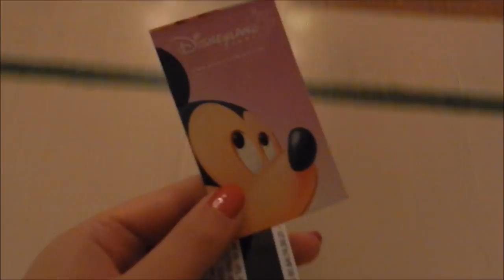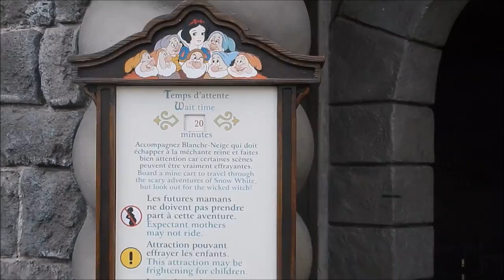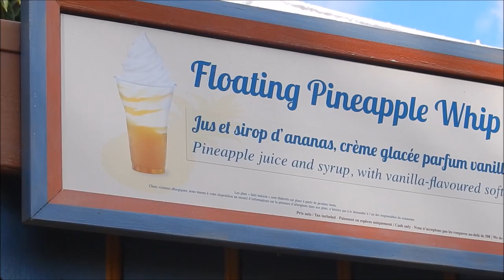Buffalo Bill's Wild West Show| FleurdeSmit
Buffalo Bill's Wild West Show

This week I went to the Buffalo Bill's Wild West Show with Mickey and his friends in the Disney Village of Disneyland Paris. I had the vegetarian meal and I enjoyed the show a lot! During the weekend I went to see Halloween in the Disneyland park with the Mickey's halloween celebration!